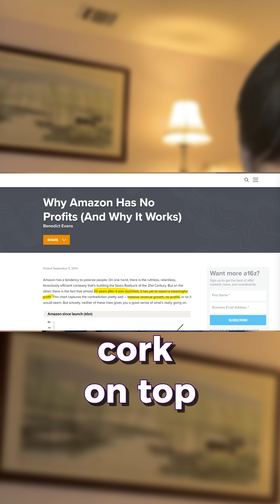Amazon: The Best AI Company🤖📈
Everyone’s watching Nvidia and Microsoft… but Amazon is building the backbone of AI with AWS. This might be the most underrated AI stock of 2025.

📈 Watch the full $AMZN breakdown here → [INSERT LINK]
💼 Full Top 5 Stocks for June 2025 → [INSERT LINK]